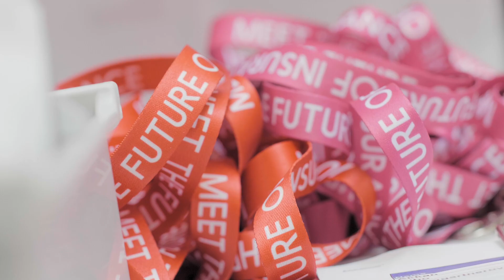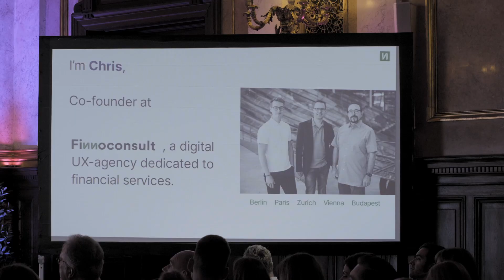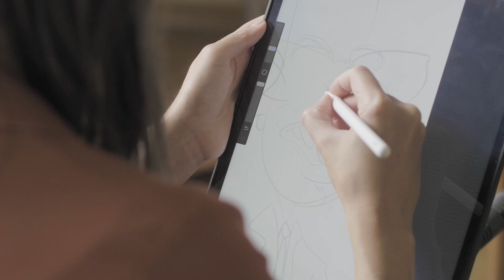MOI2022 INSURANCE INNOVATION DAY / VIENNA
The Magic of Innovation
Insurance Innovation Day

MOI is the leading insurance & insurtech event in Austria, gathering innovators, tech enthusiasts and investors in Vienna.
Be inspired by the best and most innovative solutions from around the world

Our event is for Managers who:
Want to understand the new customer requirements
Want to be innovative in their company
Are open to interesting solutions

Why should you join our MOI commuity?
- Wow, we are part of VIENNAUP!
- If you want to learn more about the future of insurance
- If you want to connect with other insurance enthusiasts
- If you want to join our Insury Pitching & Award ceremony

Tickets are limited!

ABOUT OUR CHANNEL:
We are a global network for young insurance professionals who want to learn about insurance innovation management.
Join our Insurance Ecosystem and learn innovation and digitalization skills from top executives and experts.
Exchange experiences with young professionals and senior managers and drive an innovation culture within your insurance company.
Take advantage of MOI2023, Austria's leading insurance and insurtech event.